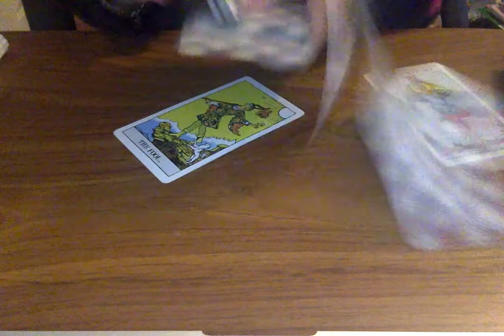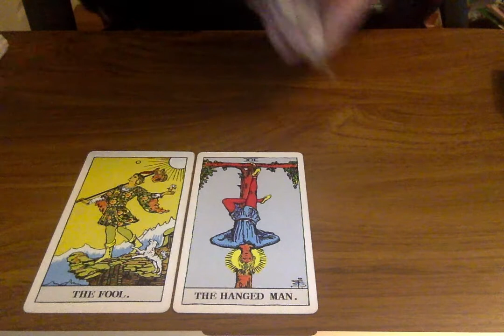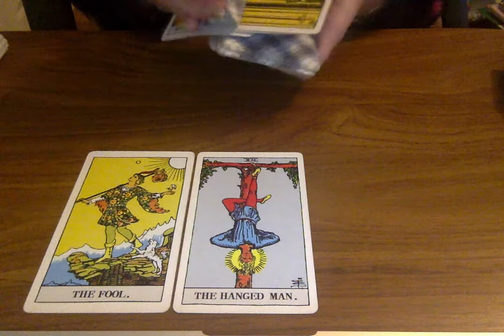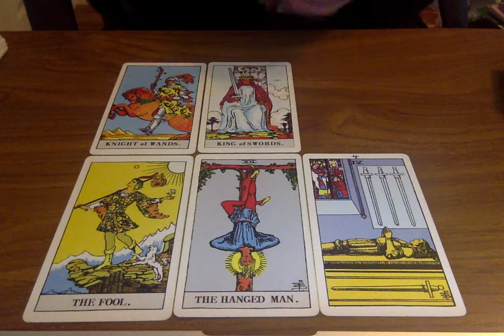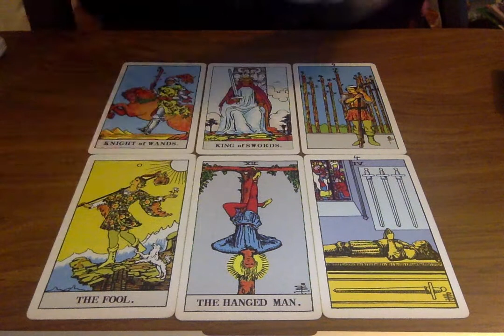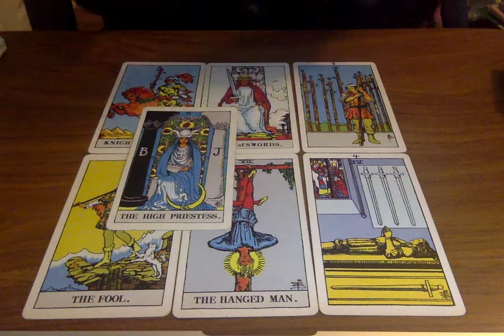VIRGO LOVE MARCH 2019 *NEW PERSON! TRUST YOURSELF!* PSYCHIC TAROT READING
Winner will be announced March 31st! Good Luck!